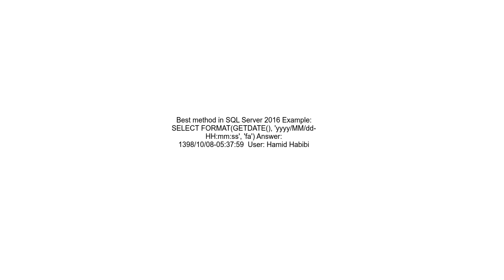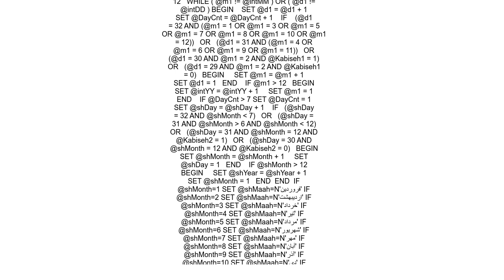How to convert datetime in Persian in SQL Server